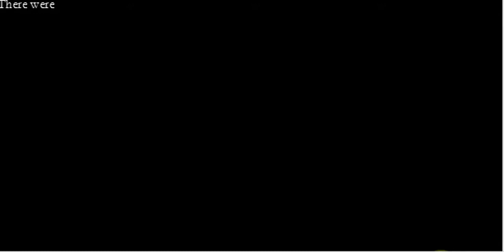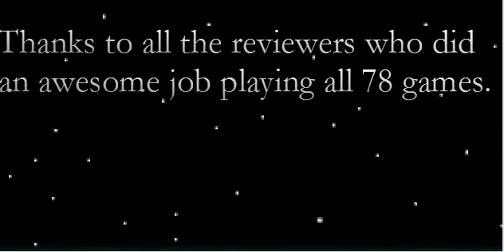BONUS-EP!? dr b plays near life experience (good ending) (spoilers too)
now with quality glitches as seen at 2:33